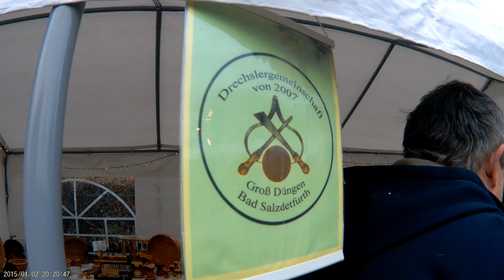Weihnachts - Kunstmarkt Groß Düngen / Ldkr. Hildesheim 2017 , 4 K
Auf dem idyllischen Weihnachtsmarkt wurde diverses Kunsthandwerk vorgeführt ohne Regen .